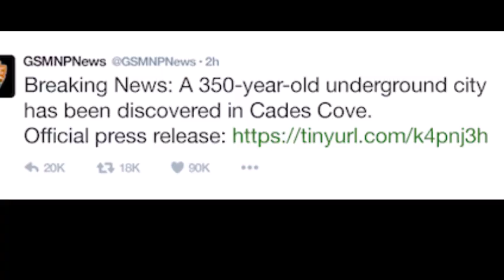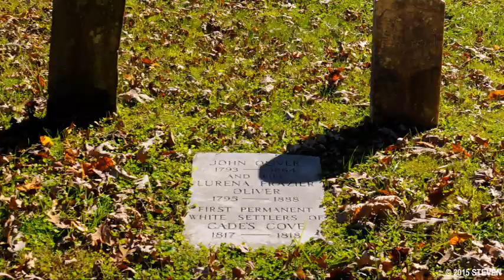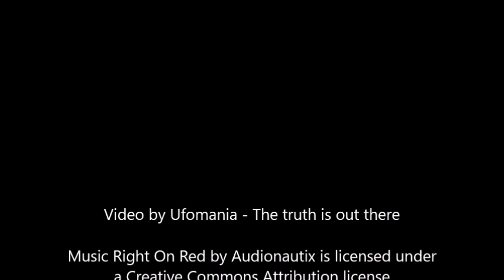Centuries Old Underground City Discovered Beneath Cades Cove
A sprawling subterranean city was uncovered in the popular Cades Cove area of the Great Smoky Mountains National Park early last week. The startling discovery was officially announced by the National Park Service in a press release this morning. We have summarized the findings below.